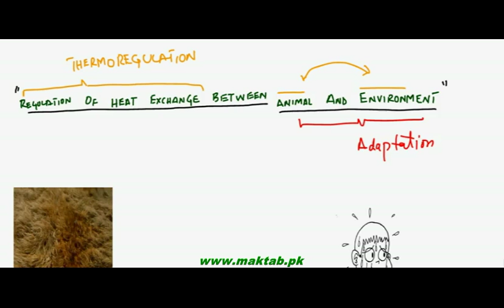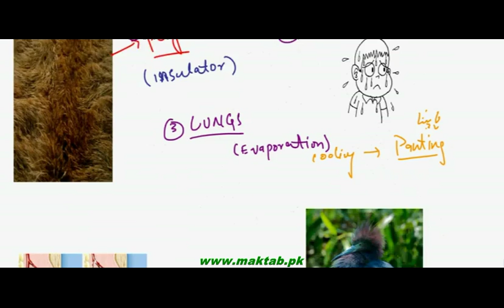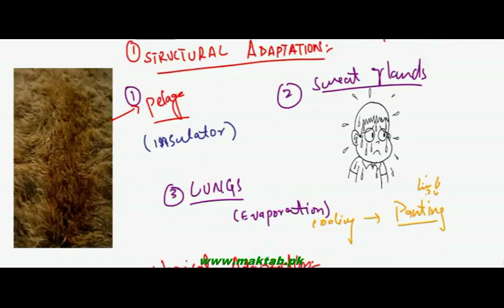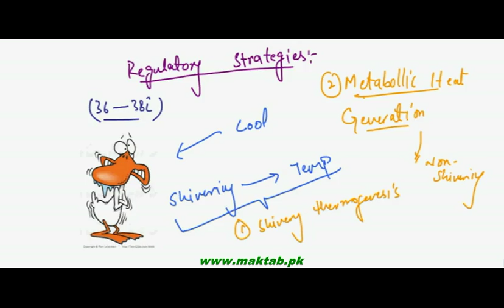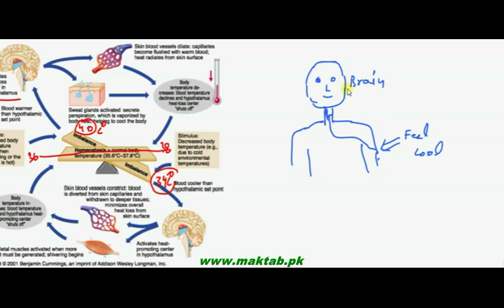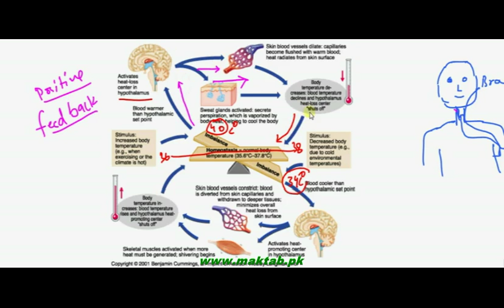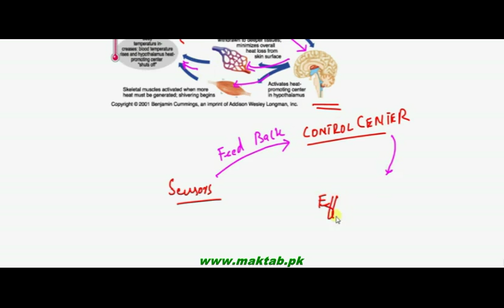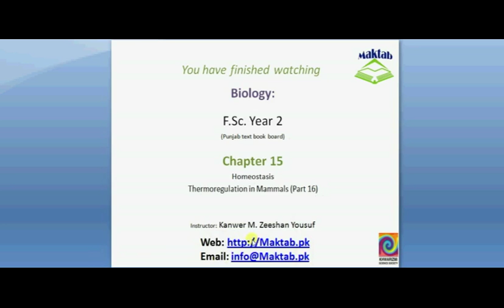FSc Biology Book2, CH 15, LEC 16: Thermoregulation in Mammals, Adaptations and Fever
This video lecture from Homeostasis (F.Sc. second year Biology) covers: Regulation of heat exchange between animals and environment, thermoregulation in mammals (humans) and adaptations to low and high temperature. It also covers Fever (pyrexia). Find more e-learning material and educational video lectures in Urdu at maktab.pk. These videos are free to use for promotional and commercial purpose by keeping the credits to Maktab.